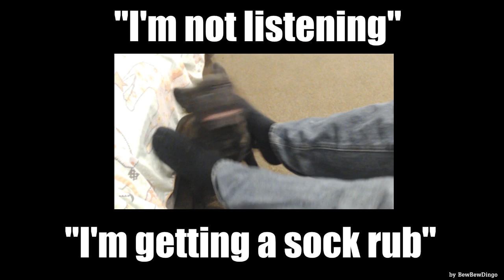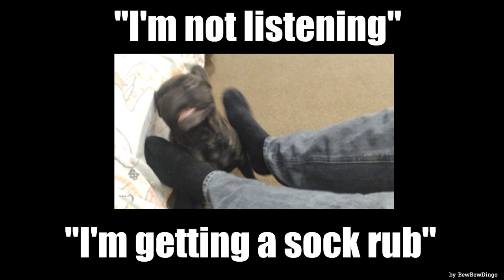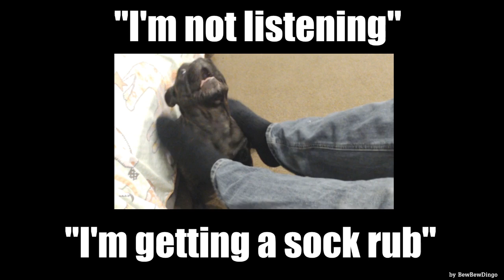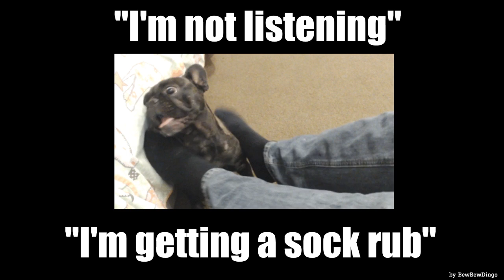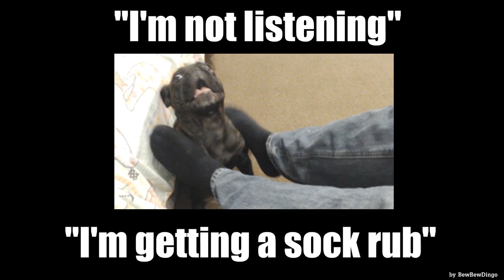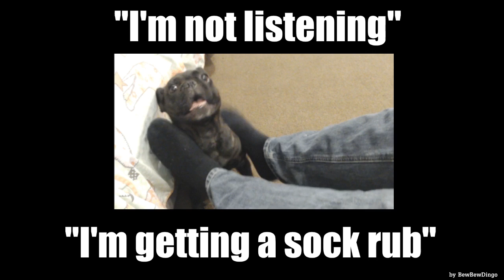Divinity Tuesday - Fleeing the prison island on The Lady Vengeance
SovietWomble's Second Divinity: Original Sin II play through w/LongLiveQuebec, DigbyTathamWarter and MessyEssy

If there are advertisements on this video I am sorry as I did not activate them.